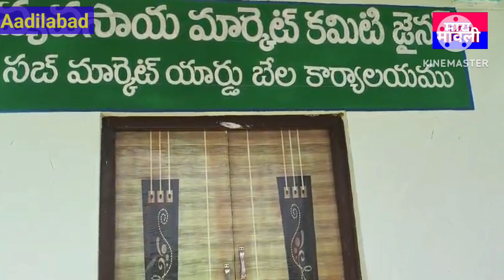Bela Market Ko taala 🔐.